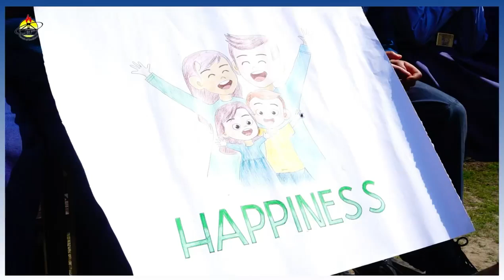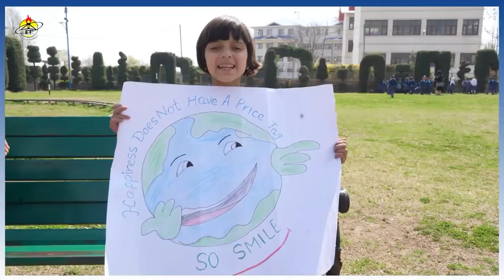HAPPINESS DAY || SRM WELKIN HSS SOPORE